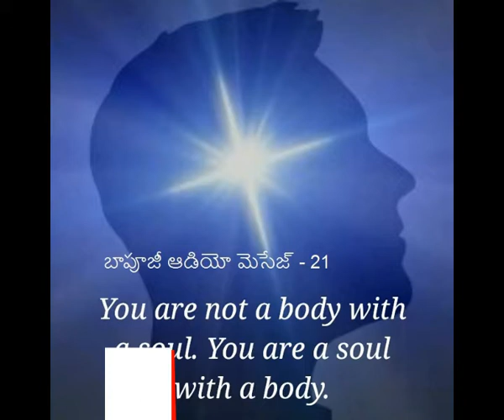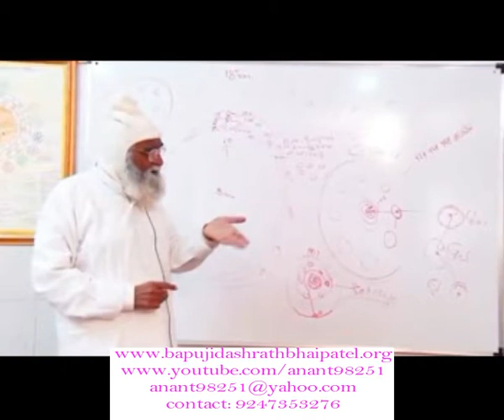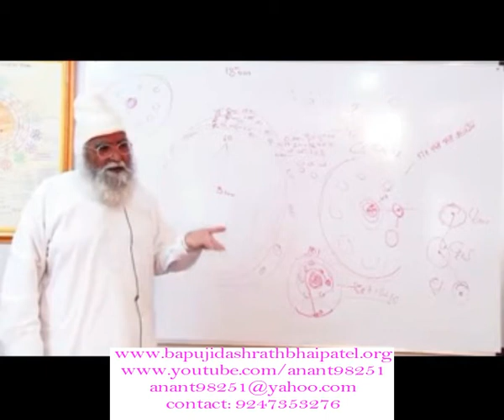బాపూజీ ఆడియో మెసేజ్ - 21 - బాపూజీ దశరథ్ భాయ్ పటేల్ - తెలుగు